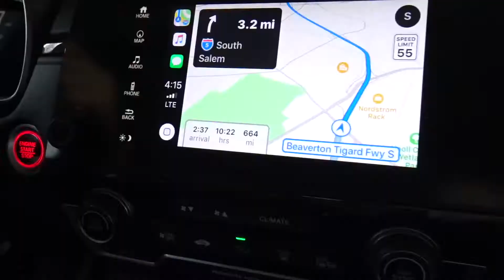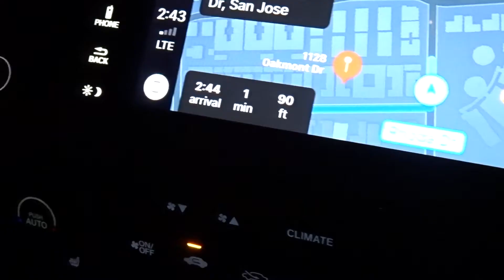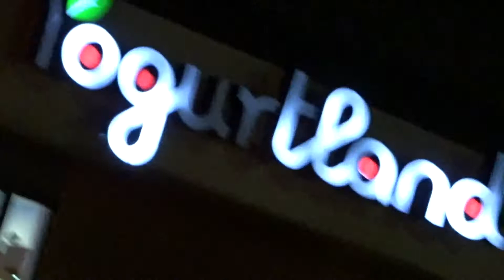CALI here we come....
What is up Castro Fam happy sunday. We hope you guys are having a great weekend so far. So as you guys can see last minute we decided to drive down to Cali. It was a long 10-11 hour drive but definitely worth it. Family is everything to  us so we are grateful to be here.
-The Castro's